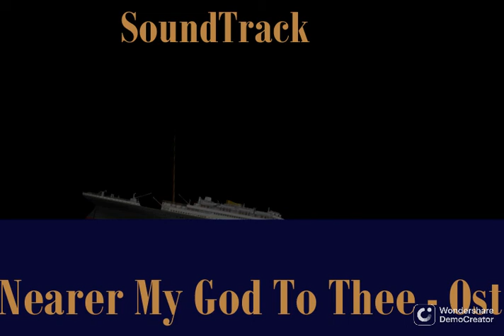Nearer My God To Thee - Ost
Please Subscribes
Cookie
Search my Name YouTube Music
For We After Uploaded
Do You Wants More Upload Video Channel